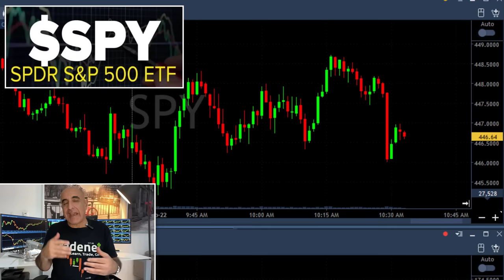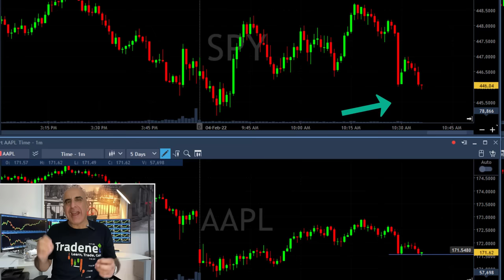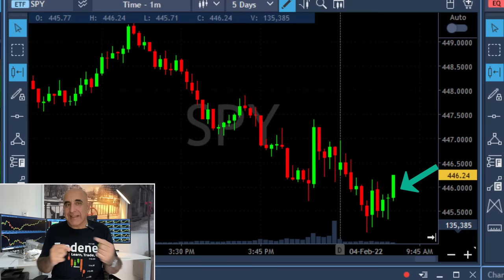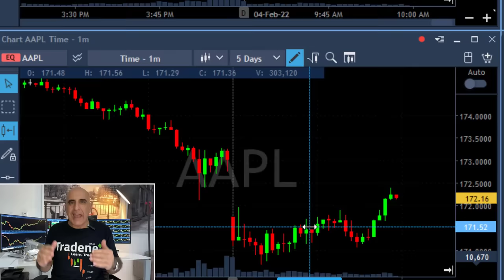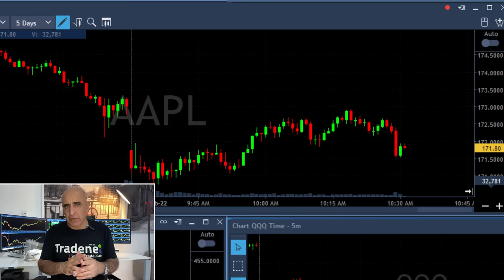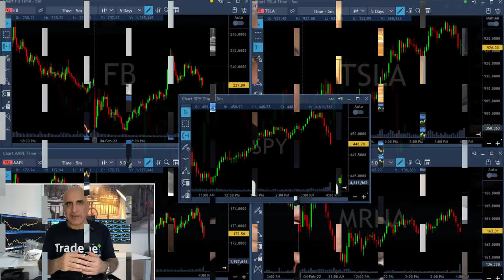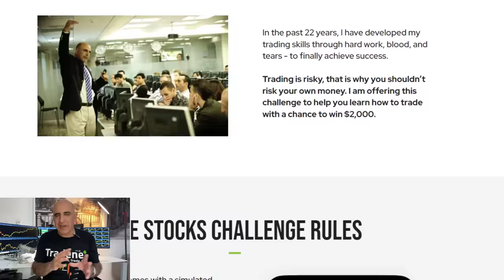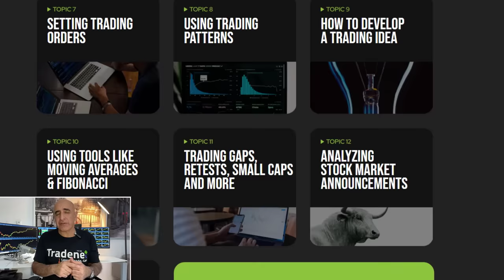Revealing Trading Industry Secrets! All Retail Traders Must Learn To Use This Institutional Edge!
In this free webinar you will learn how to think like an institutional trader and learn to apply the most important institutional trading rule to your trading! Revealing trading industry secrets... retail traders must learn to use this institutional edge!

You can also learn to trade crypto! Crypto Challenge